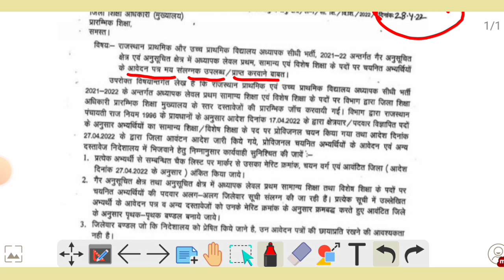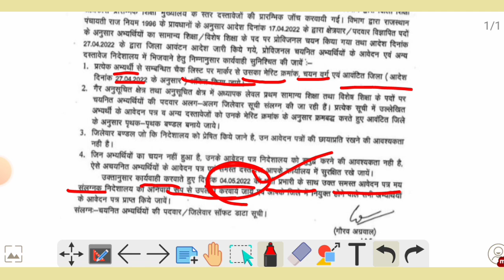रीट लेवल प्रथम काउंसलिंग प्रक्रिया ।। Reet Level 1 Counseling Start ।।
हैलो दोस्तो,
आप सभी का इस चैनल पर हार्दिक स्वागत है ।

@SHIKSHA SANKALP
@STUDY WITH PN LODHA
@VIRENDRA KASHINWAL
@HANUMAN GURU JI REET
@hudda ji vlogs
@Success Point Barmer
@Jaypal Singh
@Mission REET
@TARGET with MS
@Dheer Singh Dhabhai
@Ganpat Singh Rajpurohit [Asst.Prof]
@Digital study94
@Digital Study
@Nikku kasana
@Rinku Jat 95
@Devendra Sharma mathematics
@CHIRANIYA CLASSES
@Easy Science
@Ramesh Ruyal